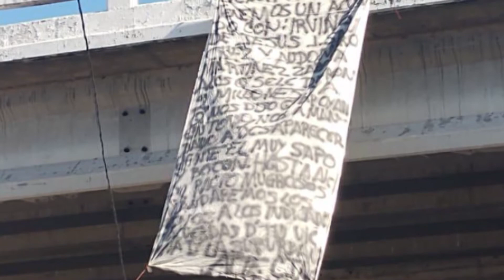Hechos del día. 9 de octubre 2020.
🔴 Hechos del día... Joven de 26 años murió atropellado por un RUTA; atropellan a ciclista que viajaba en sentido contrario; motociclista muere tras caer 15 metros; apuñalan a conductor de Cabify.
Rubí Del Razo @Cana13 Puebla